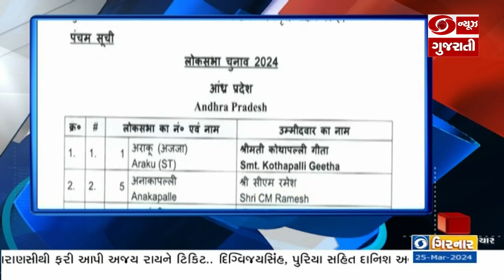રાજ્યભરમાં હર્ષોલ્લાસથી હોળીના પર્વની ઉજવણી તથા અન્ય મહત્વના સમાચાર Headlines@11am 25-03-2024